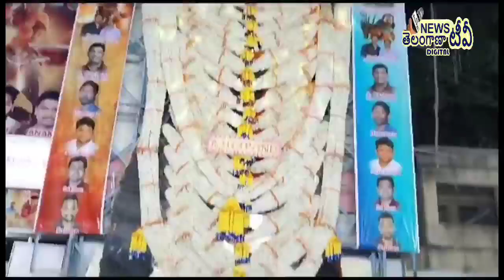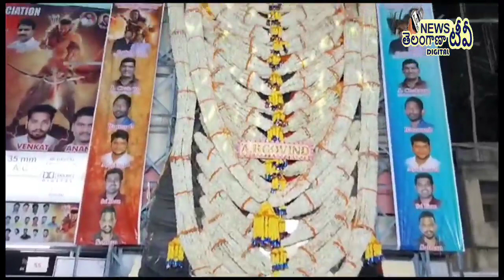PRABHAS FAN DANCE | ADIPURUSH FAN DANCE | ADIPURUSH REVIEW| PRABHAS FANS HUNGAMA AT SUDHARSHAN 35MM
watch PRABHAS FAN DANCE | ADIPURUSH FAN DANCE | ADIPURUSH REVIEW| PRABHAS FANS HUNGAMA AT SUDHARSHAN 35MM